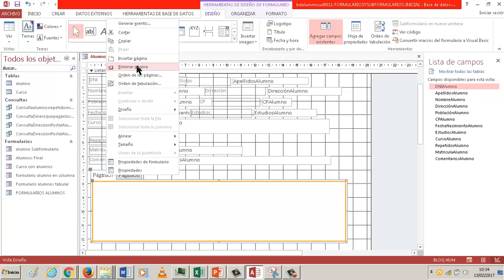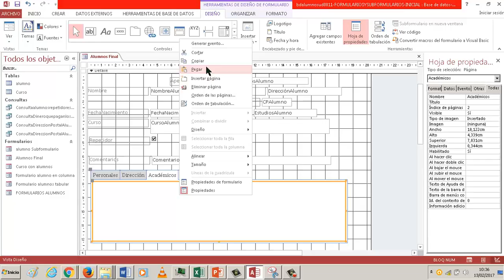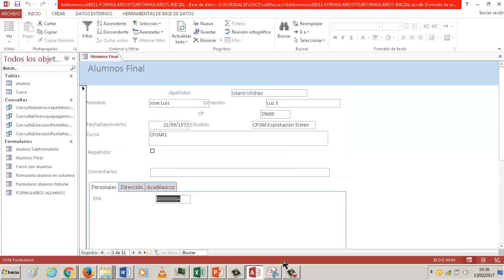UD0811 Control pestaña BD Access OACE FPB1